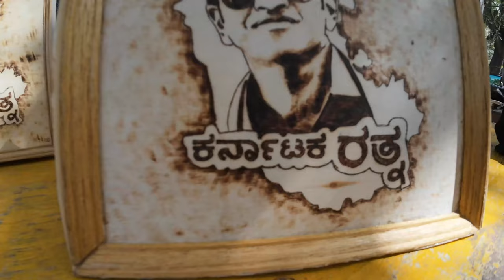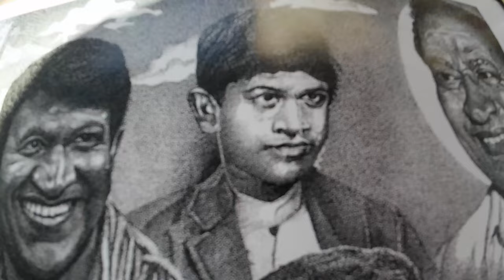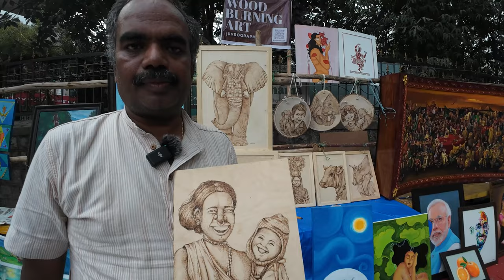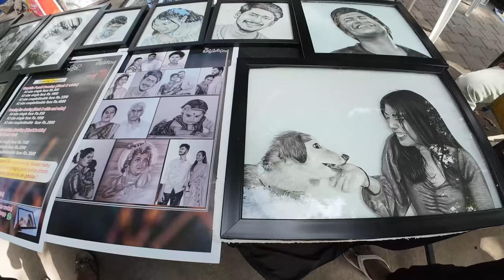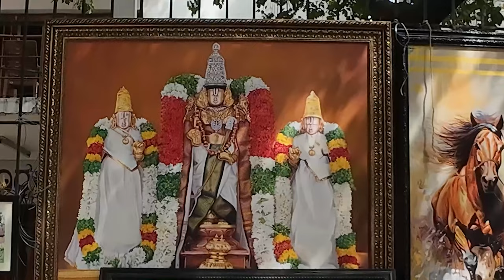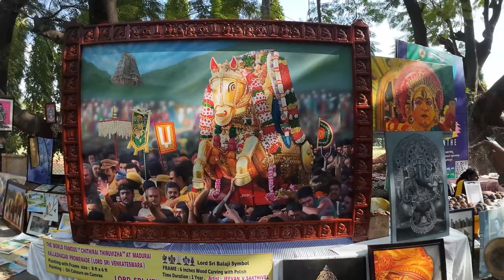Chtra sante Bengaluru | ಚಿತ್ರಗಳ ಸಂತೆ | RK Days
Chitra Santhe, the renowned art market festival organized annually on the final Sunday of January, is Bangalore's annual art festival. People attend the event with tremendous zeal. It has expanded in size over time. "Chitra Santhe" simply means "Art market," and "Chitra" in Kannada means "drawing/painting," while "Santhe".

RK  Days
(Rakshith Kampanakodige)